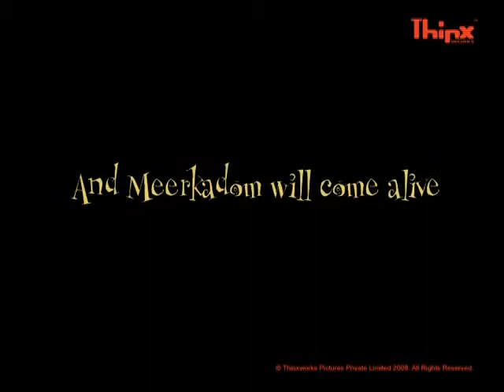Meerkadom - Trailer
Amidst the blistering and mystical sands of Egypt, lives a quirky, meerkat prince, Ah, to be a prince and have the perfect, little life... just what everyone desires. Until they actually have it, of course. Because for this eccentric meerkat, living life king size is not exactly the best way to live. Jaded by his glistening royalty, the meerkat prince steps out every once in a while to trade in his crown for something a lot less heavy - anything between a stethoscope and a baker's hat generally does the trick. Watch what happens when royalty descends to the earth and the prince realizes that living the simple life is not so simple after all.